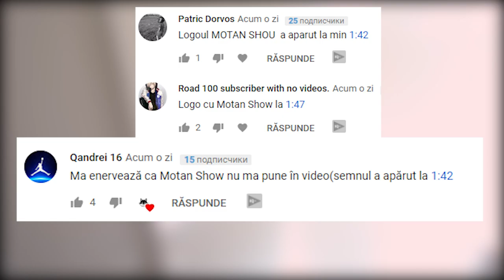PE SCURT, PRANK NEBUN